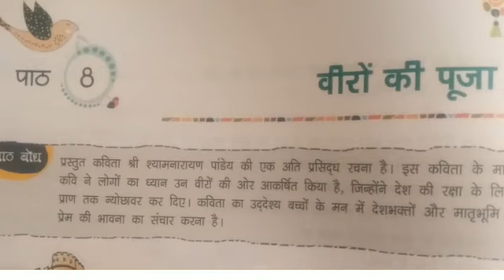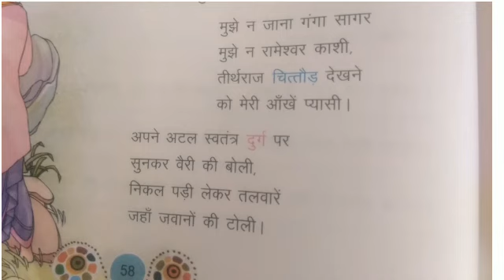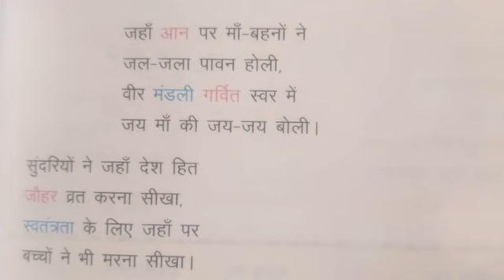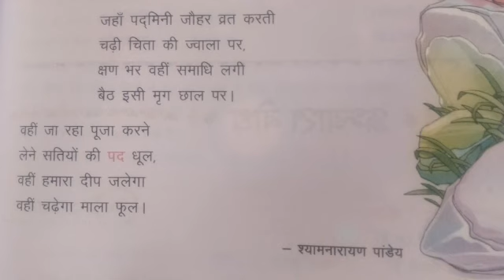Class 6th Hindi Ch 8 Veeron ki Pooja Chapter Video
Lectured by Mr. Rampal Singh Tyagi (TGT, Hindi), Maples Academy, Deoband, Distt. Saharanpur (UP)